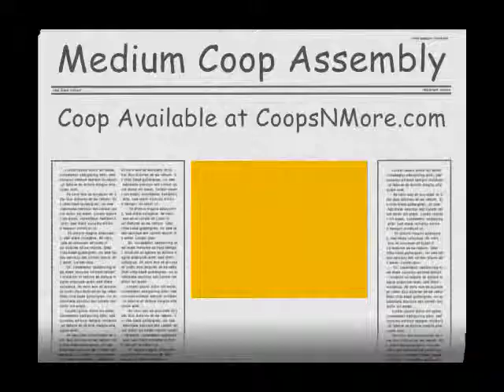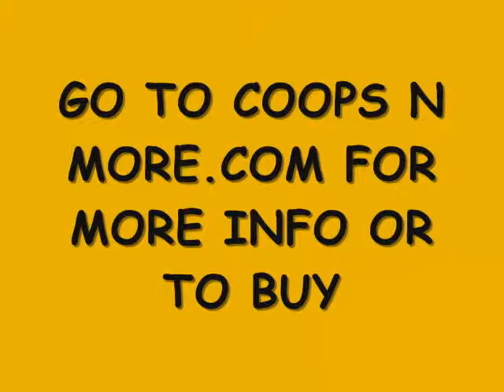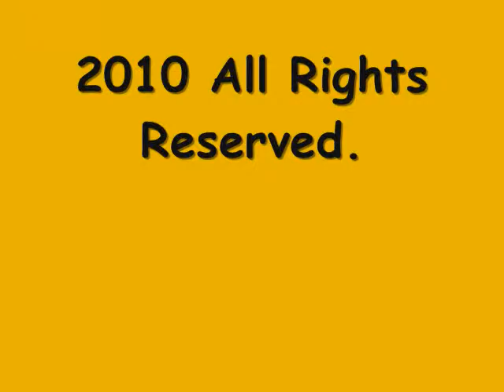How to assemble / build our Medium Chicken Coop / a Hen House Building Assembly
Medium Chicken Coop assembly video for CoopsNMore.com.  Our chicken coops/hen houses are built one at a time in Princeton Minnesota.  This medium coop is perfect for up to 5 full size chickens and  shipping is free at COOPSNMORE.COM. We sell quality coops and accessories for city and hobbie farm chickens for less everyday!!!